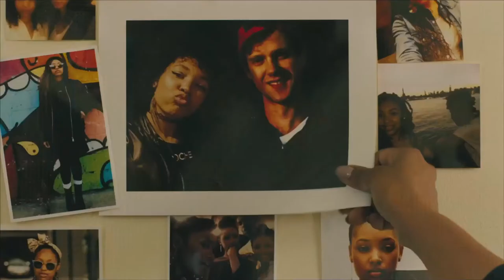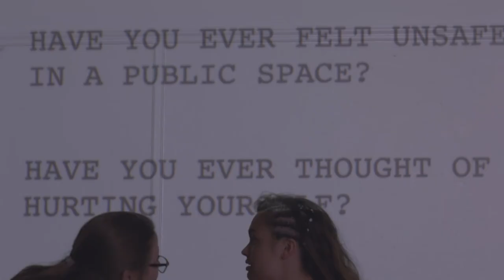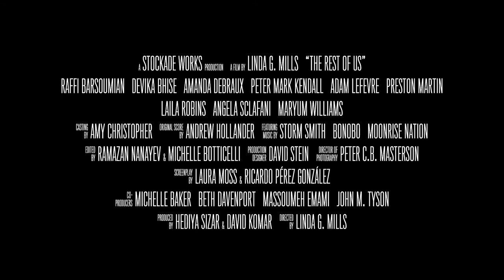THE REST OF US | Official HD Trailer (2021) | DRAMA | Film Threat Trailers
Set on the campus of Blair University in the aftermath of 9/11, a motley crew of college students spring into action when forced to face a campus-wide mental health crisis.

Starring Raffi Barsoumian, Devika Bhise, Amanda Debraux, Peter Mark Kendall, Adam Lefevre, Preston Martin, Laila Robins, Angela Sclafani, Maryum Williams. Directed by Linda G. Mills.

The Rest of Us is now available on Digital and VOD.